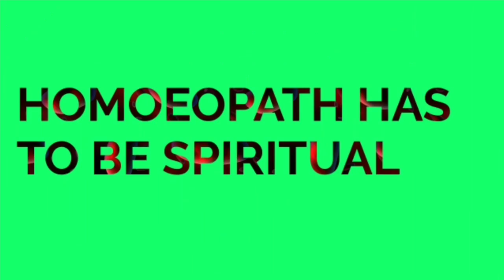CONTRADICTION an Explanation